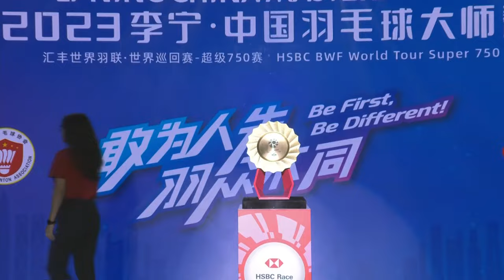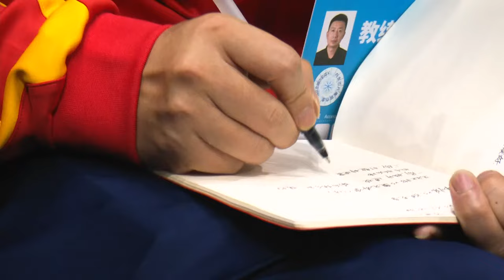LI-NING China Masters 2023 | Wang Zhi Yi (CHN) vs. Nozomi Okuhara (JPN) | QF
LI-NING China Masters 2023 | Super 750
Women's Singles | Quarterfinals
Wang Zhi Yi (CHN) vs. Nozomi Okuhara (JPN)